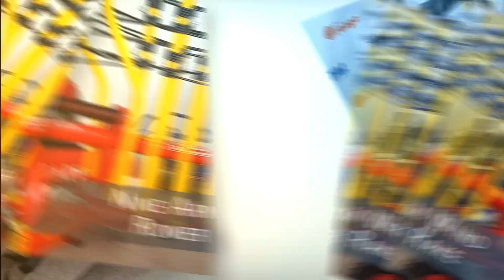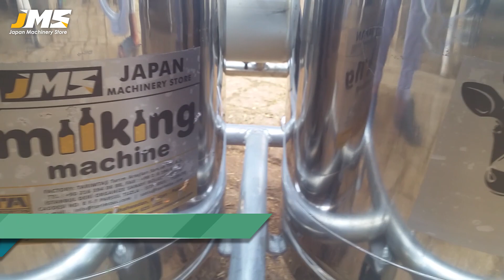Delivering Milking Machine at Kohat - Doodh Nikalne Ki Machine - Turkish Made Milking Machine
Delivering Milking Machine at Kohat - Doodh Nikalne Ki Machine - Turkish Made Electric Milking Machine

جاپان مشنری سٹور کا ایک ہی وعدہ
خوشحال زمیندار ہے ھمارا اثاثہ

جاپان مشنری سٹور لایا پورے پاکستان کے ڈیری فارمرز کے لئے ایک نایاب تحفہ، پیش خدمت ہے
ترکی سے درآمد شدہ ملکنگ مشین 2 سال پمپ اور 6 ماہ پارٹس گارنٹی ایک وقت میں ایک اور 2 جانور کا دودھ نکالنے والے 3 نیے ماڈل

Price:
single basket single cluster
90,000
single basket double cluster
130,000
double basket double cluster
150,000
پمپ فلو ریٹ250 LT/M
30 لیٹر سٹیل بالٹی
ملکنگ کلا 240 CC

پورے پاکستان میں مفت  ڈیلوری کی سہولت موجود ہے۔
رابطے کے لے ان نمبرز پے رابطہ کریں۔
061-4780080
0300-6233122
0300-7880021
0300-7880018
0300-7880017